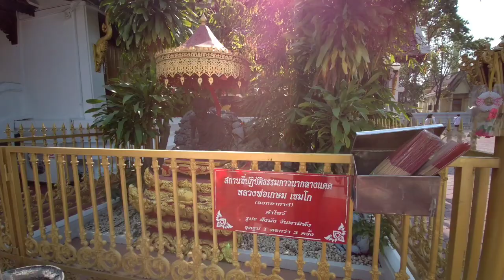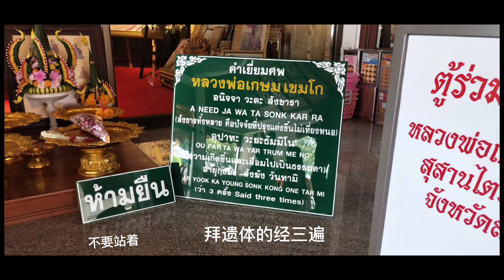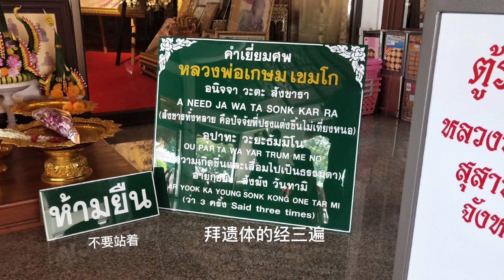泰国旅游｜自驾游｜去南邦｜民宿｜路上｜泰国大哥带我们｜拜见泰国高僧｜遗体不腐｜Luangpo Gasem Kemma Go｜泰国高僧｜龙婆｜修行高僧｜寺庙｜做功德Ep12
Luangpo Kasem Kemma Go 1912年11月28号出生在南邦，Luangpo（龙婆）父母是南邦皇世，13岁出家7天当小沙弥，15岁再次出家当小沙弥，1931年19岁在Wat Boon Yuen 正式出家当和尚。Luangpo（龙婆）1935年考佛法看到最高级，学习巴利文，可以用写巴利文和翻译巴利文。佛法学习完后，找修行师傅父，拜师，跟着师傅父在森林远足修行。后来Luangpo（龙婆）出家的庙，方丈过世了，就让Luangpo（龙婆）当方丈，Luangpo（龙婆）想远足修行。Luangpo（龙婆）当方丈一段时间就辞职继续远足修行。然后Luangpo（龙婆）去坟地修行（就是现在放师傅遗体的地方），后来Luangpo（龙婆）修行的坟地变成现在放遗体的地方，让老百姓拜。因为Luangpo（龙婆）是修行僧人，所以泰国泰王九世皇会来拜高僧。
        Luangpo Kasem Kemma Go过世在1996年1月15号，83 岁，师傅过世后遗体不腐烂。师傅在世的时候告诉信众：拜师傅不用磕到地上，跪着合十拜就好。
谷歌地址：สุสานไตรลักษณ์
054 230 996